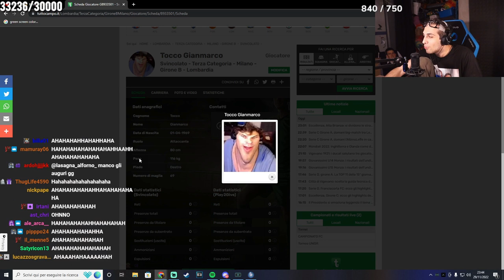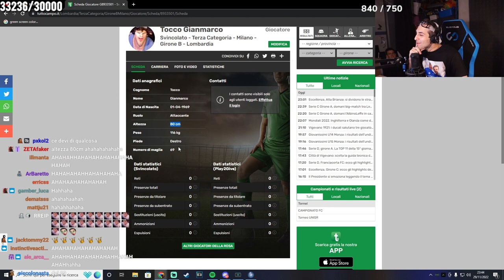IL BRO 🤬 - BEST OF BLUR